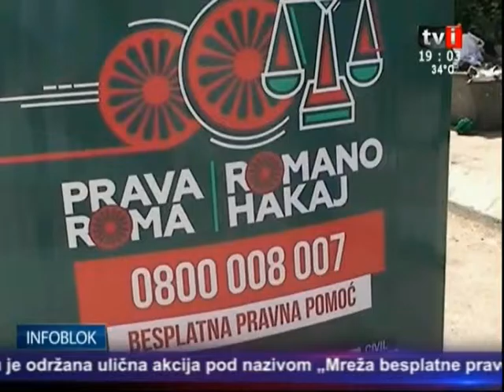Mreža besplatne pravne pomoći CHRIS za Rome, TV Istok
TV Istok, INFO BLOK